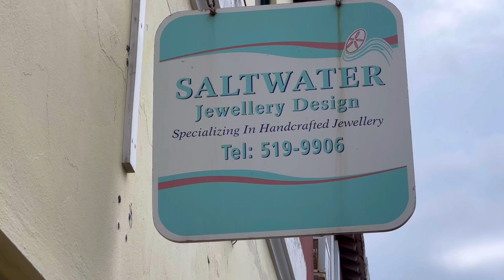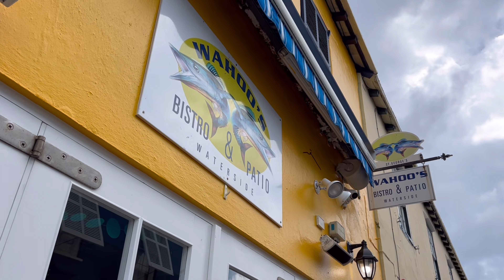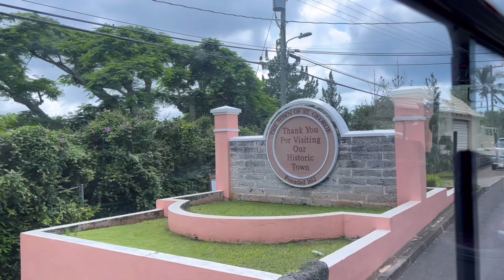Walking tour of St. George’s Town Center | Bermuda Vlog